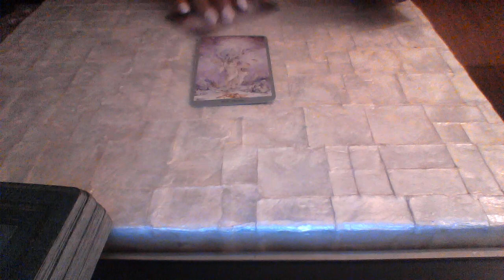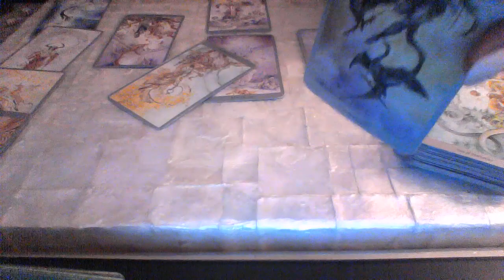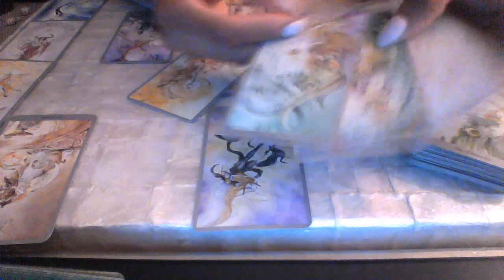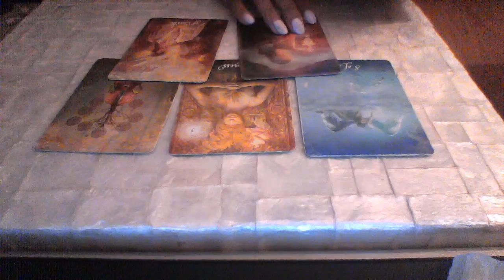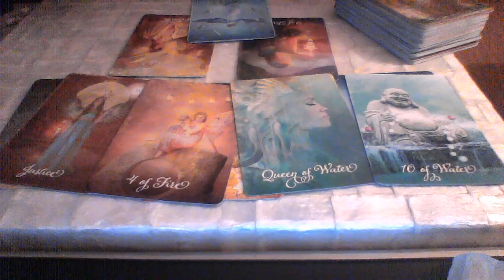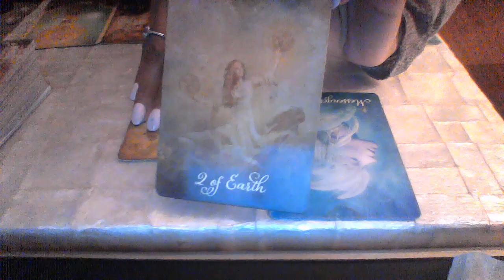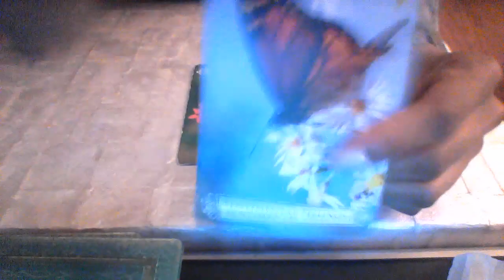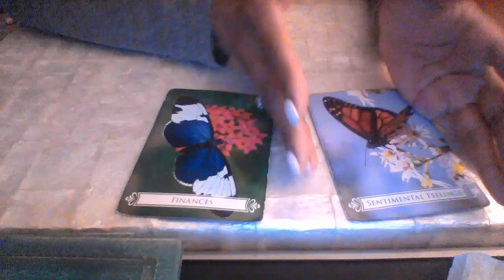ARIES MID APR 2018 YOU DONT HAVE TO FIGHT ALL THE TIME